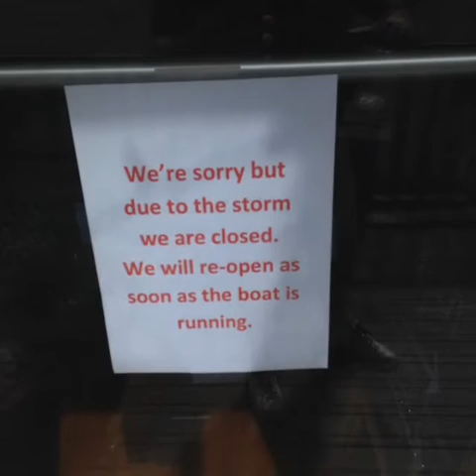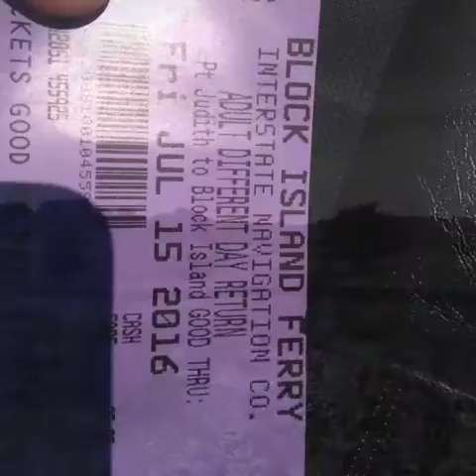Don't Wait For Me (Slow You Down) Marc Douglas Berardo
From the 2013 CD Whalebone.
This video's images are by various photographers and the images were made on Block Island, RI.
This is the sixth studio release Marc Douglas Berardo.